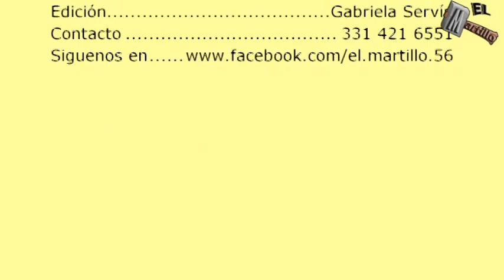Expo Degollado Jalisco 2023 4ta Parte